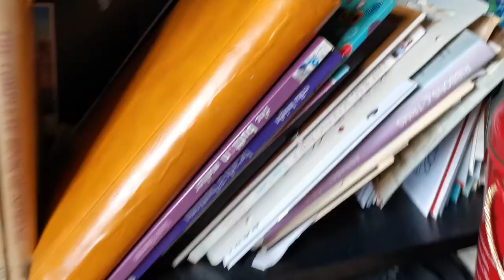Making A Button Lampshade For Our Upcycled Bottle Lamp With Danny & Anna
Features Rex the cat.

Anna's mum collects stuff too. Take a look at some of her craft room! We didn't even scratch the surface making this lamp.

This video is the fourth in a series where we make 4 lamps, with 4 completely different lampshades, if you liked this video check out the others!

Anna likes to collect things she may or may not do something with one day. If you have any suggestions of things we should start collecting or other things we can make with bottle caps let us know!

Tools required: hot glue, desperation

Materials required: a LOT of buttons

All our videos are made and edited by us, so please forgive any mistakes we are not professional filmmakers.
If you’re questioning our life choices, don’t worry. So are we.

We also write our own subtitles ourselves, so auto-generation doesn't misunderstand us. But we still don't make a lot of sense.

WE ARE BUSINESS PEOPLE
WE ARE CREATIVE PEOPLE:
*(and cat-loving people but that doesn't come with an Instagram account)*